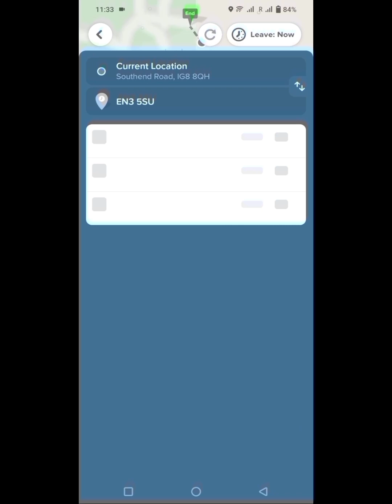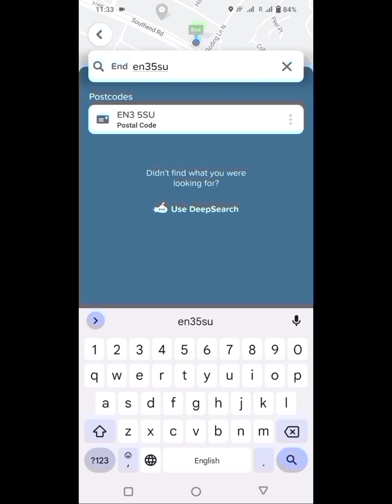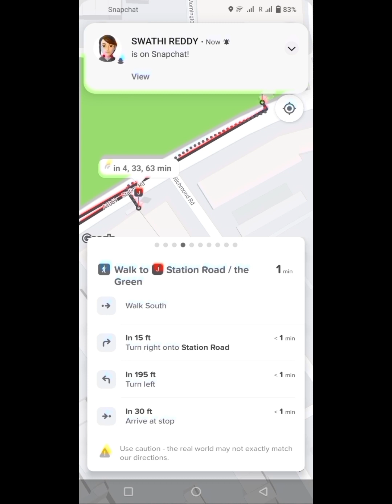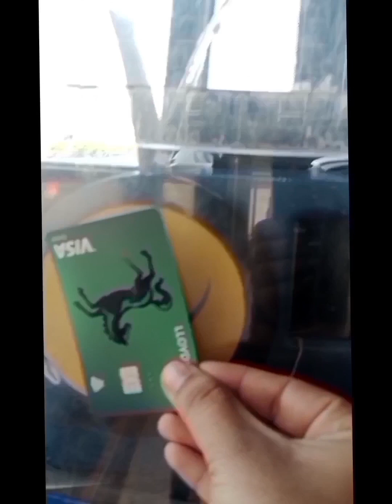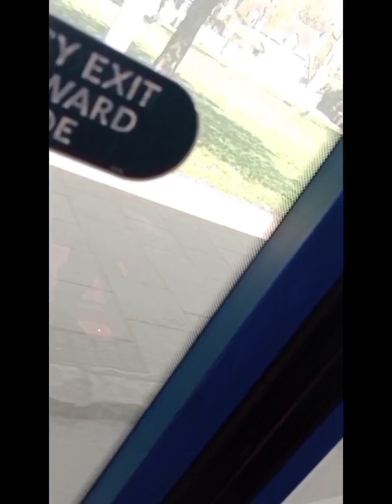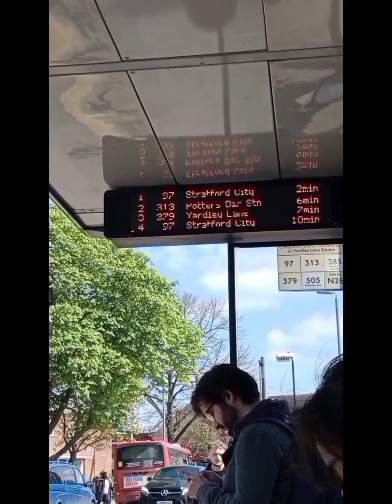Travelling in a UK bus in Telugu travelling uk bus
london bus how to travel in a UK bus travelling travel travelvlog @shirimadevi97 uk bus with the help of citysmapper city maper app in UK london travelling love to travel google maps, how to use google maps, how to use public transport in the uk, Using public buses in manchester, How to use the bus as an international student, public transport, How to Travel via Buses, transport, bus